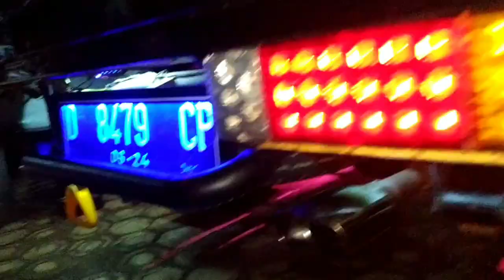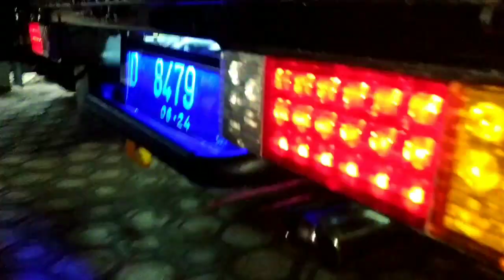RIVIEW LAMPU BLITZ atau LAMPU PESAWAT DI L300